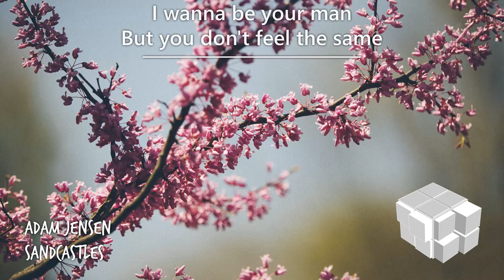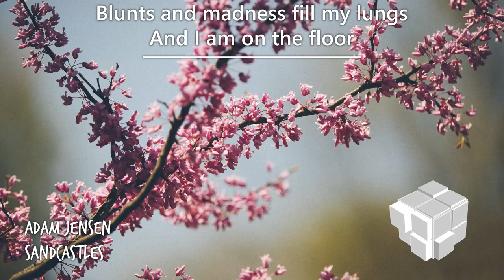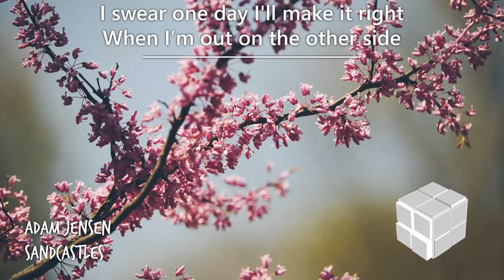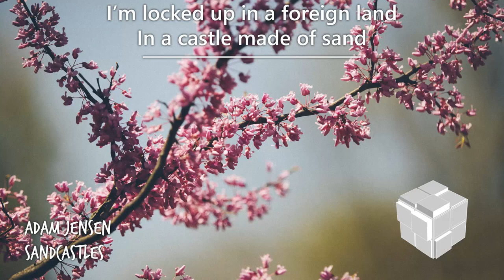[LYRICS] Adam Jensen - Sandcastles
I do song requests too, so feel free to request something!

LYRICS

Tied up and twisted around
I wanna be your lover
Til we're underground

But you don't feel the same
I feel it in your hands
Now I'm filled with shame

I woke up in a foreign land
In a castle made of sand
No one wants me, no one wants me
I woke up with a broken hand

Blunts and madness fill my lungs
And I am on the floor
But when the darkness salts my tongue
I'll crawl back for more

I’m falling from the sky
But you don’t even care
I see if in your eyes
A cold and blackened stare

I swear one day I'll make it right
When I’m out on the other side
After I spend some time alone
Thats when I'll be coming home

Promise one day I'll get it right
Until then ill just do my time
There's no place left to go
Now all I know is
I’m locked up in a foreign land